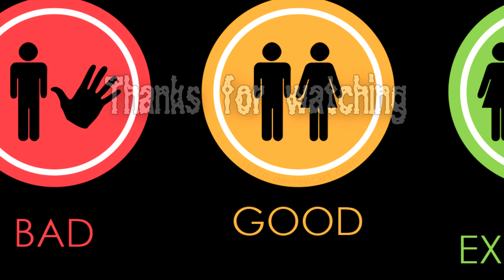Random Pics 1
Random pictures or art work made by random artists who I found in Google images and Deviant art.